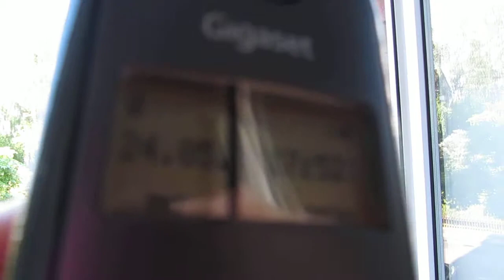24.5.13 Voerde NRW Gutes Orgonit Wetter Blauer Himmel natural orgonite weather puffy clouds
24.5.13, Voerde, NRW, Gutes, Orgonit, Wetter, Blauer, Himmel, natural, orgonite, weather, puffy clouds,